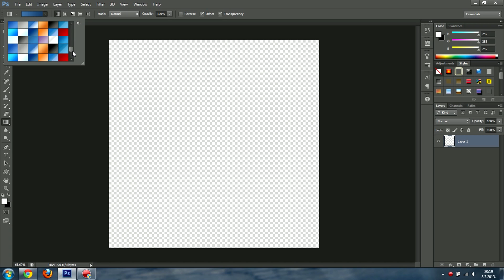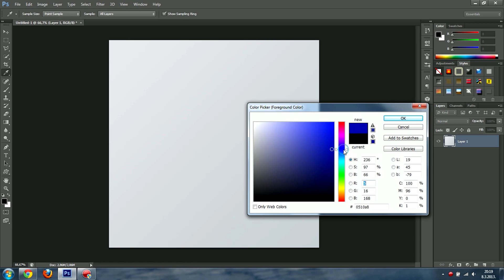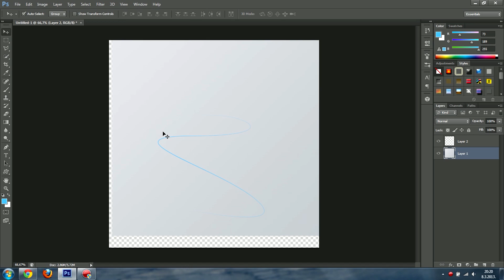[TUT]Photoshop CS6-How to Make Glowing Lines